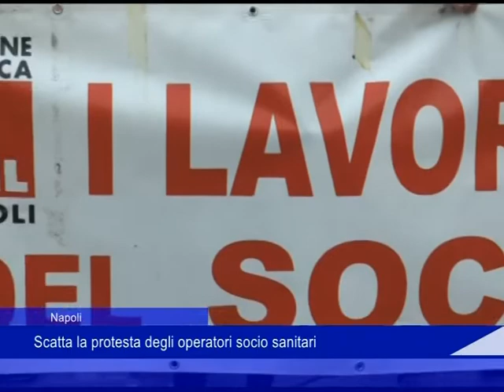protesta oss napoli 10 Giugno